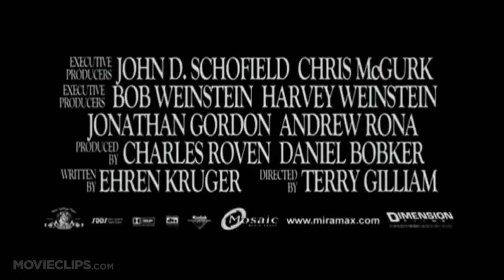Os Irmãos Grimm - Trailer